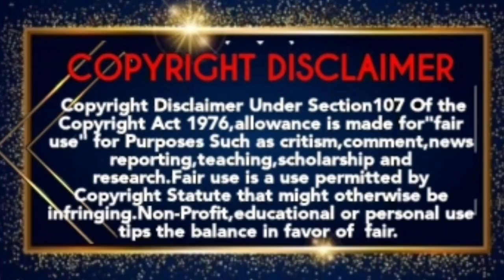12.10.2021 Tuesday Television Movies Tamil|Full Schedule|Sun tv|K tv|Zee tamil|Smart Pictures